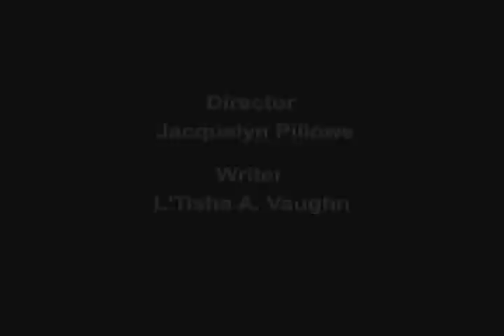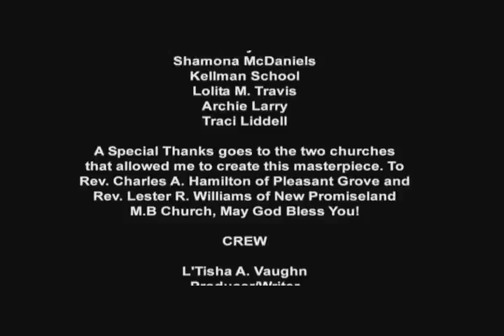A Devil in God's House (2008 Trailer)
This is the first production written, and produced by Tiny's Performing Arts Center (TPAC). It is a film that highlights some factual moments of a sexually abused girl. (TPAC) wants to raise awareness of sexual abuse among youth in religious institutions across the nation.